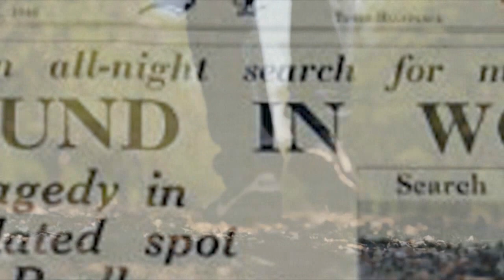Case Files | "The Tragic End of Ji'Aire Donell Lee"